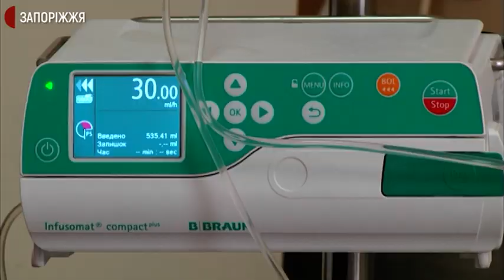Підліток у комі | Новини | 28.01.2021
Підліток, який пережив клінічну смерть, нині перебуває в комі. Вчора під час уроків у запорізькій школі № 15 стало зле 16-річному Cашкові, він знепритомнів та перестав дихати. До приїзду «швидкої» першу невідкладну допомогу надавали шкільна лікарка та вчитель фізкультури